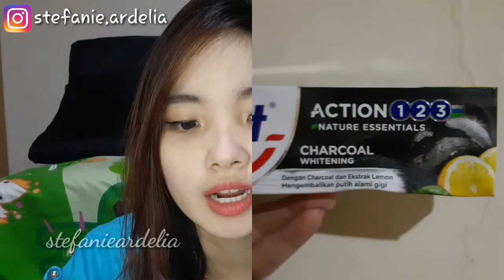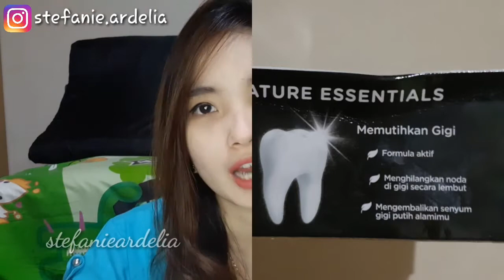REVIEW PEPSODENT CHARCOAL WITH LEMON WHITENING !! STEFANIE ARDELIA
Hai cantik

di video kali ini aku mau share rekomendasi aku pepsodent charcoal with lemon.
pepsodent ini cocok buat temen2 yg lagi nyari pasta gigi yg untuk mencerahkan gigi.
Wajib cobain!!

Comment ya kalau kalian pingin aku bikin video yang kalian mau..
Thankyou 🥰

Record : Hp Samsung A8
Editing Video : Kinemaster
Editing thumbnails : PixelLab